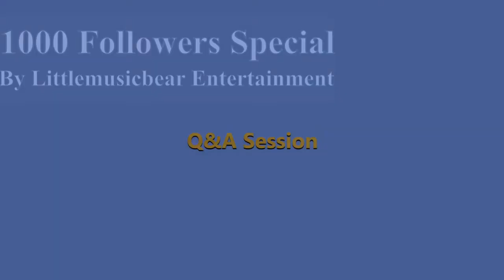1000 Followers Special (Vlog and Q&A)